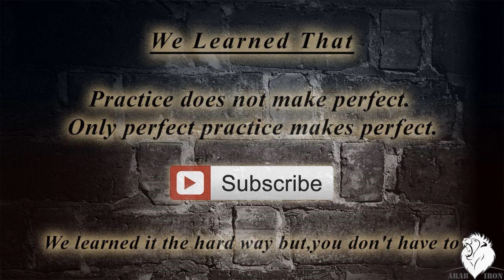Importance of drop set!